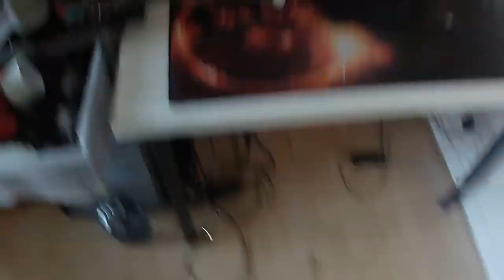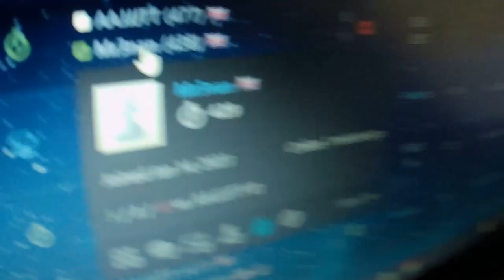I have anger issues, and videogames makes it worse